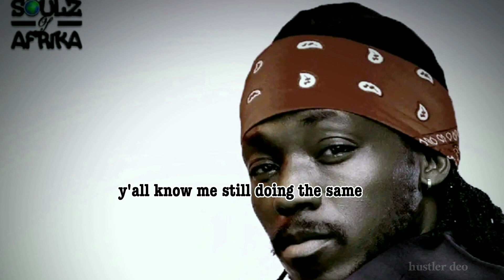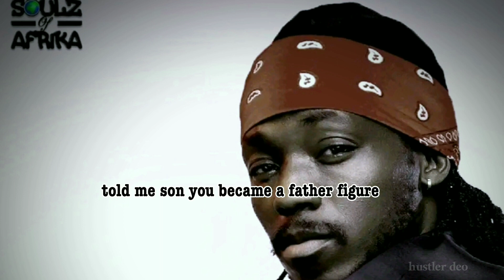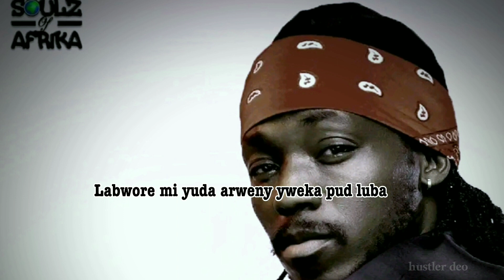Back again_jungle beat Judah rapknowledge da Akbar official lyrical video